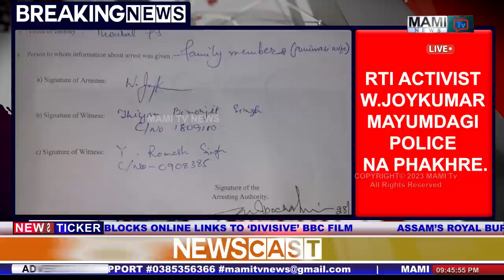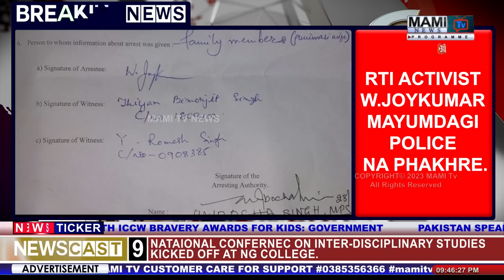RTI ACTIVIST W.JOYKUMAR MAYUMDAGI POLICE NA PHAKHRE.